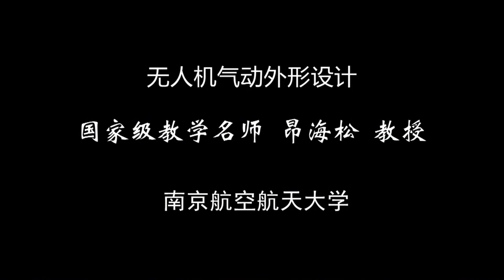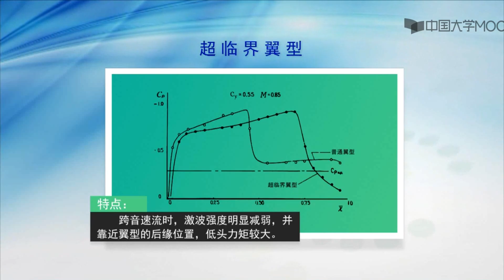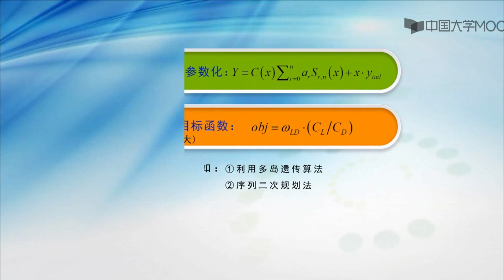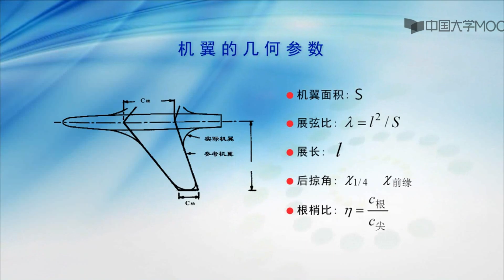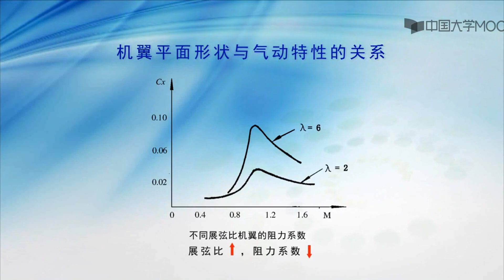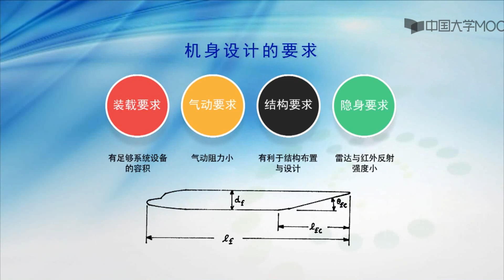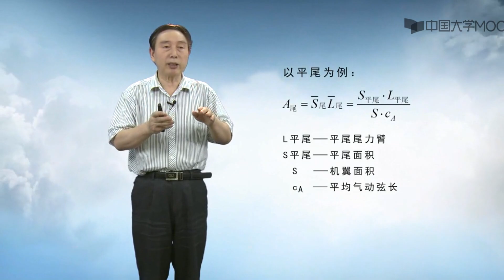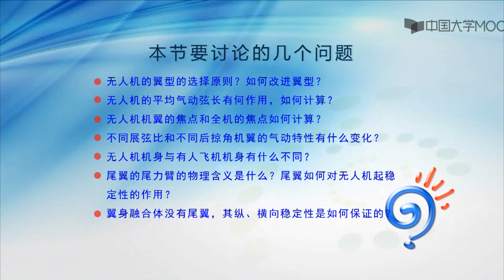无人机设计导论12无人机气动外形设计